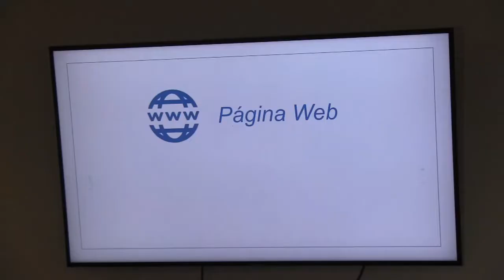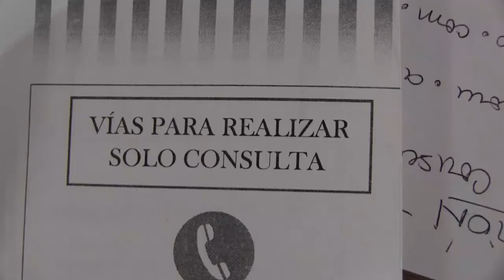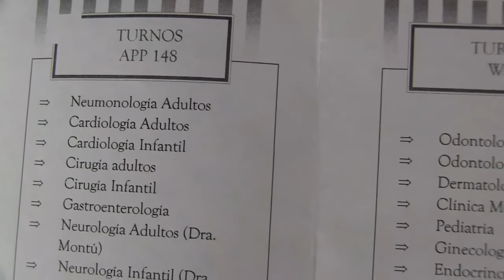TURNOS POR LA WEB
Sistema nuevo para sacar turnos en el Hospital Shestakow.